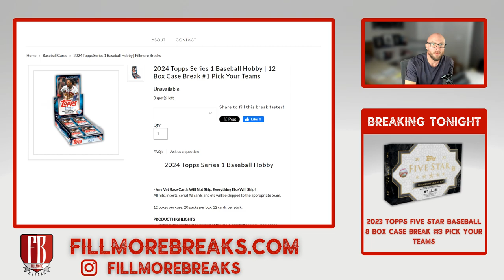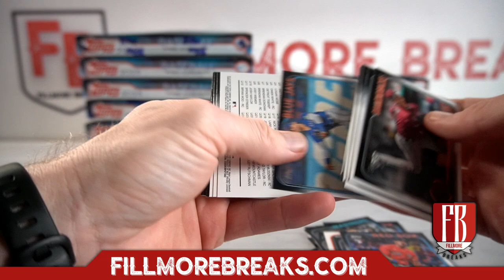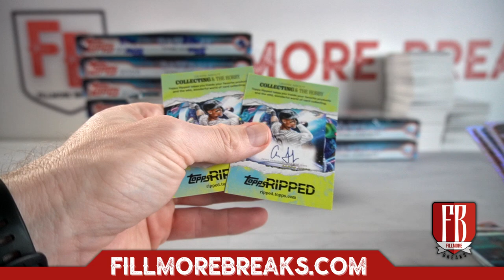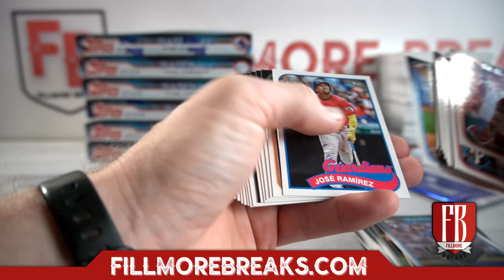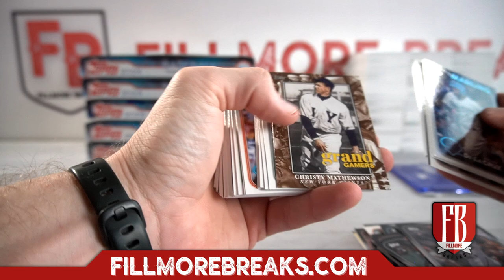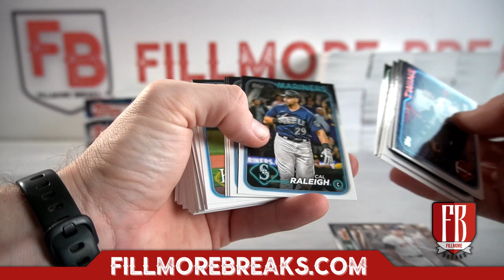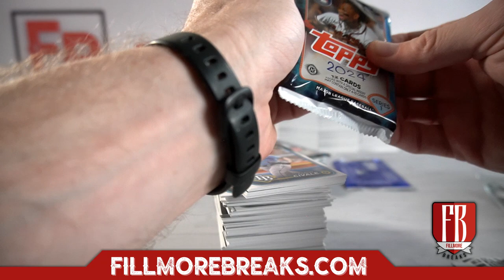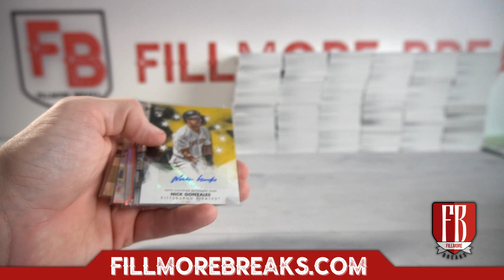2024 Topps Series 1 Baseball Hobby | 12 Box Case Break #1 Pick Your Teams